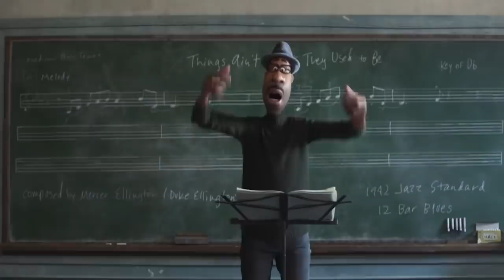Things Only Adults Notice In Soul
Soul is the newest film release from Pixar studios. The film centers on Joe Garner, a music teacher who must reunite his soul with his body after a tragic accident has cut his life and his dream of a music career short. The film does an excellent job of making the intricacies surrounding the meaning of life easy to understand for kids. However, there is still plenty of content in the film that adults can appreciate. As a matter of fact, there are several references that will go right over the heads of the younger audience members. In this video, we will go over the things in Soul that only adults will notice.

Jimmy Shoes | 0:00
I am the walrus | 1:06
The great disaster | 2:14
Blank slates | 2:59
Lost souls | 3:54
Death wishes | 4:44
Teachers | 5:46
22 vs. the New York Knicks | 6:39
Free pizza | 7:29
Aftershock | 8:28